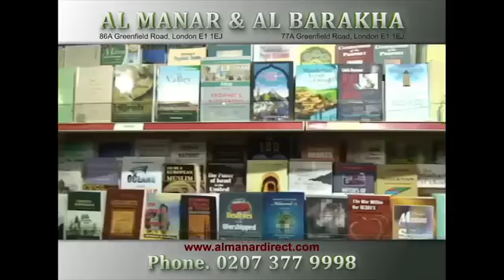6 19 তাফসীর সূরা আল আনাম Al An'am Ayat 146 151 Shaykh Abdul Qayum 27 Aug 2016